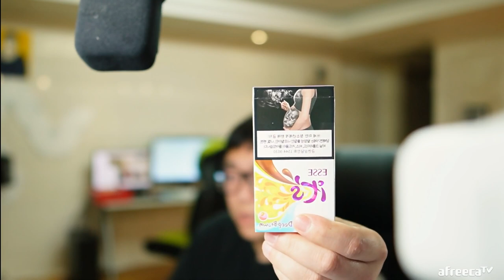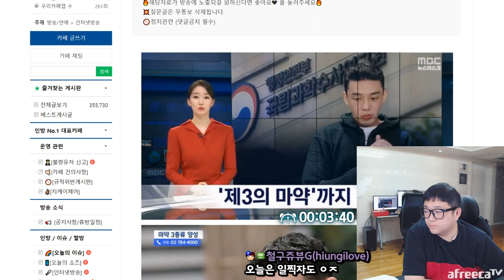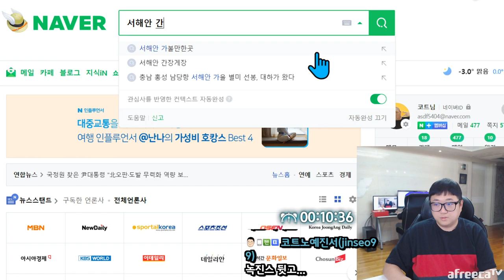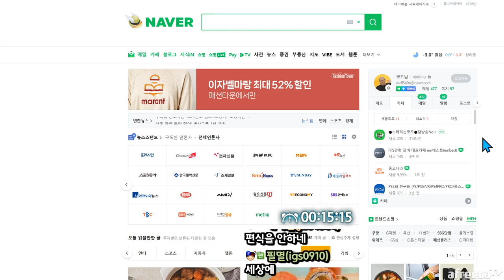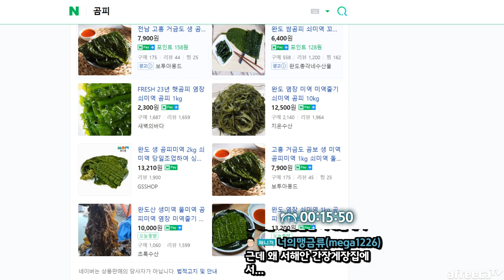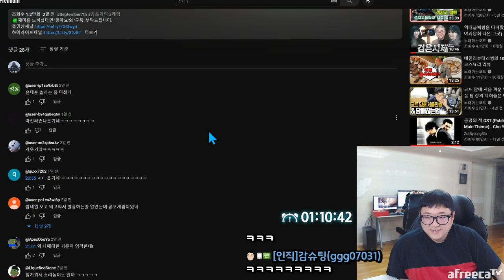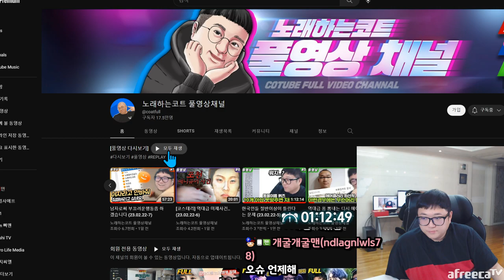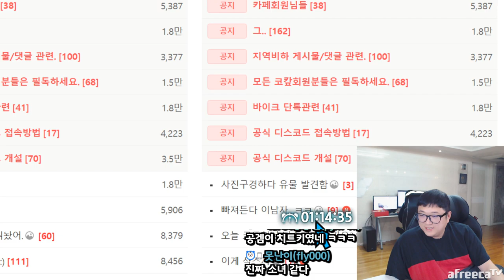미러리스로 캠 바꾸기로했습니다 (23.02.24-1)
[음원출처]